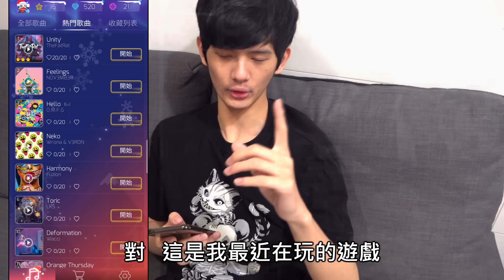【尊】試著讓超討厭貓咪的人來體驗養貓的一天!?